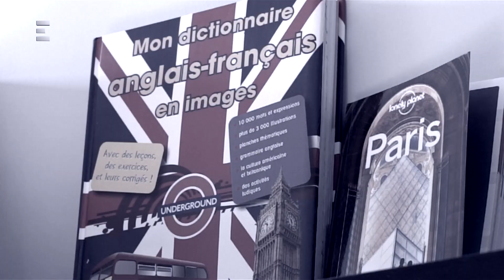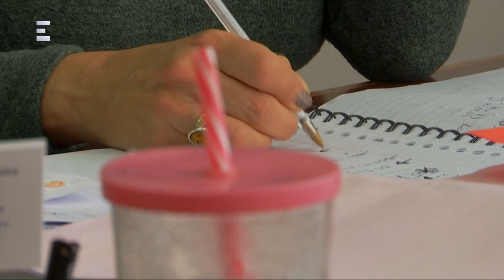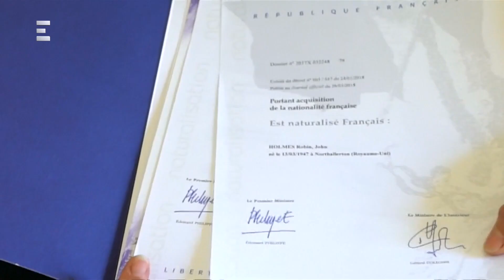Menekülnek a brit nyugdíjasok - Látókör (2019-01-08) - ECHO TV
Sokak szerint a legsikeresebb amerikai elnök volt – George Bushra emlékezünk; Menekülnek a brit nyugdíjasok – a Brexit miatt sokan francia állampolgárságot kérnek; Vérfagyasztó kiállítás Brugge-ben – jégből faragott mitikus lények.

Műsorvezető: Szabó Orsolya